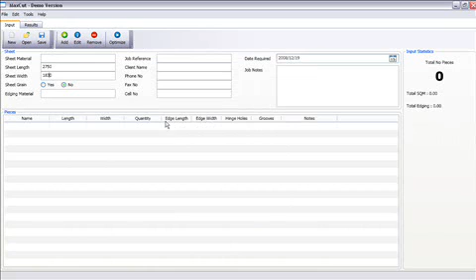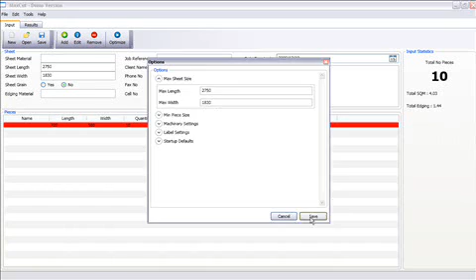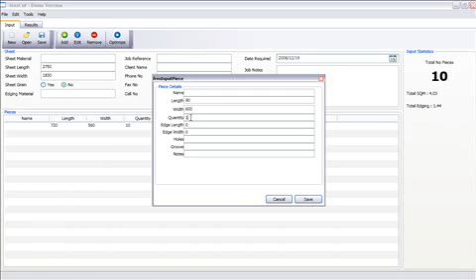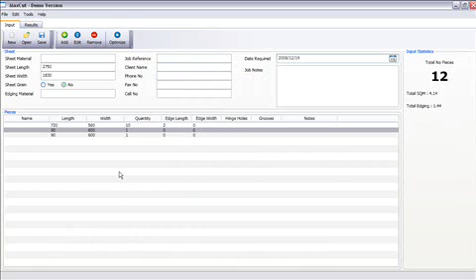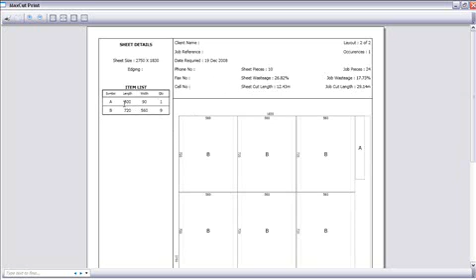Quick Demo of MaxCut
This is how you use Max Cut the Board Optimizer from the Maxima Software